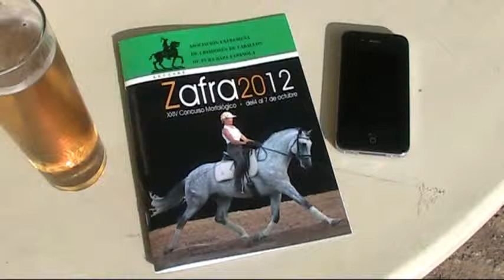ZAFRA 2012 5 Hestevisning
Feria Internacional Ganadera de Zafra 2012